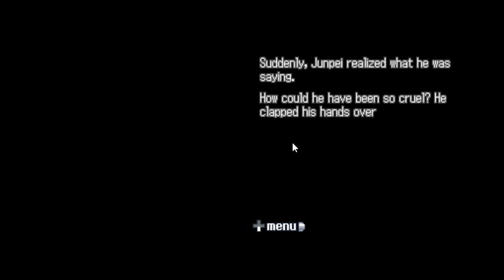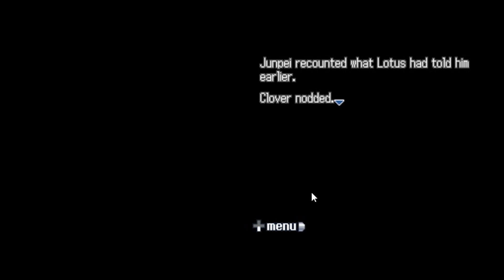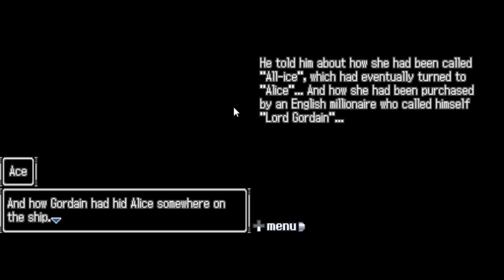999: Nine Hours, Nine Persons, Nine Doors {PART 49: Marinara Sauce}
In this episode of Danganronpa, we learn the Junpei maybe isn't the best choice to talk to if a loved one has recently passed away. Maybe he isn't the best person to talk to in general.